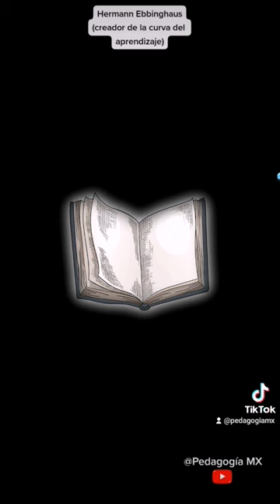Biografía de Ebbinghaus (Curva del Aprendizaje)👴📈